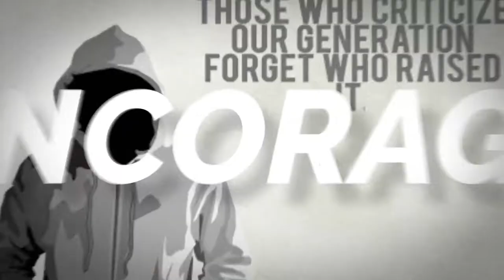DJ CHRONICLES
Tune in every Friday  @8 p.m. est. to @wems_radio for a new episode of DJ Chronicles Radio Show with your hosts DJ Dymondkutz
Watch live on Facebook, YouTube, or wemsradio.com!
Listen on the WEMS radio app!
If you miss it catch the replay on YouTube!